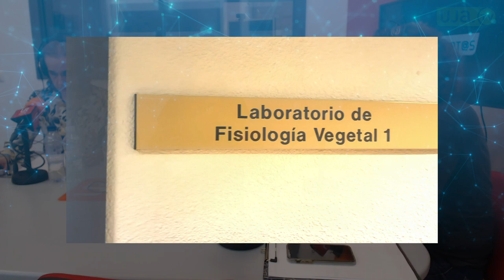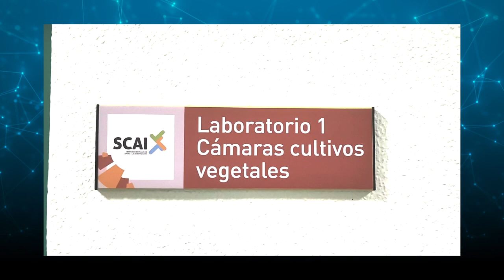Estudios fisiológicos de las respuestas de las plantas frente al estrés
Grupo de Investigación "Estudios fisiológicos de las respuestas de las plantas frente al estrés" en "Campus: panel de expert@s".

Han vistado el estudio de UniRadio Jaén Pilar Cordovilla Palomares y Milagros Bueno González.